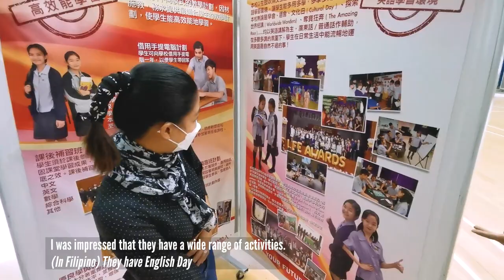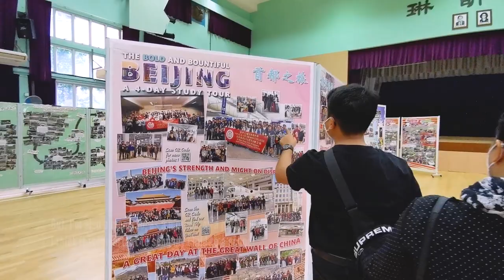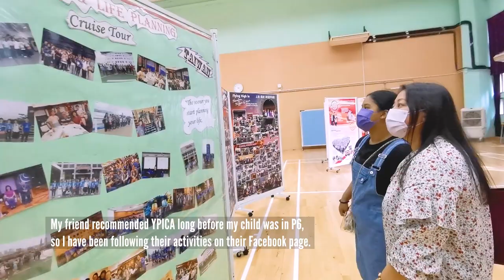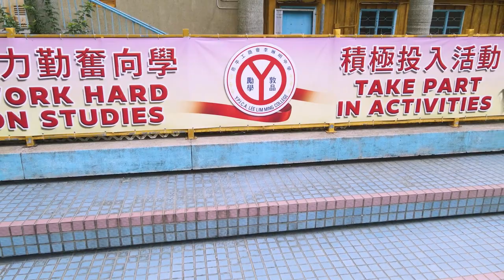YPICA Lee Lim Ming College - Approved by Parents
YPICA Lee Lim Ming College is at Shan King Estate, Tuen Mun, NT.
As educators, we are happy when the parents and guardians of our students are happy. So, we continually work hard to ensure that the best education is given to your child even through these challenging times.
Enroll with us and let us help your child build a strong foundation. Engage in a community of like-minded individuals who are actively seeking knowledge through fun ways of learning. Enrich your child's personality as we instill the core values of a true YPICAn--confident, caring, respectful, and responsible.
Book for an interview today.